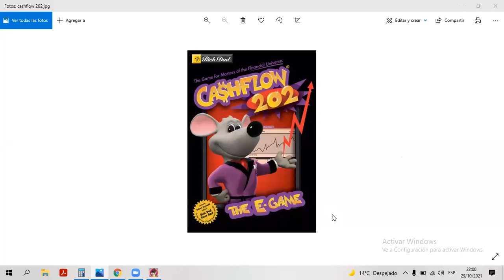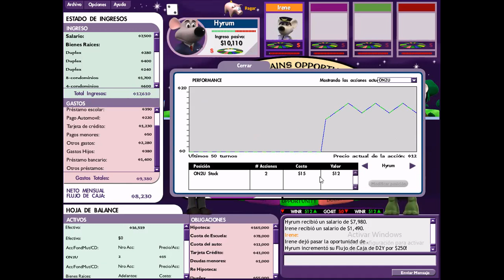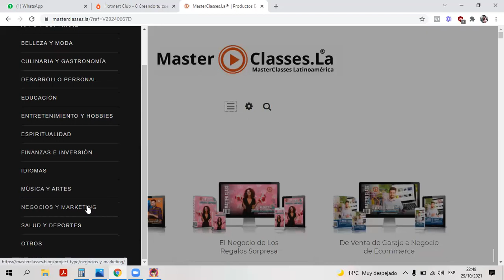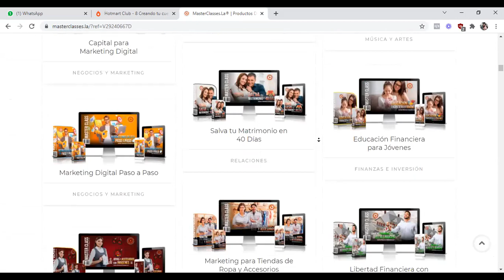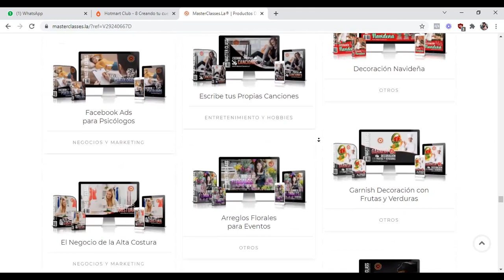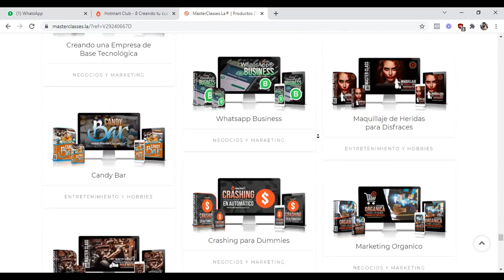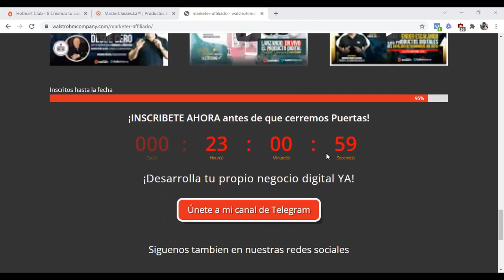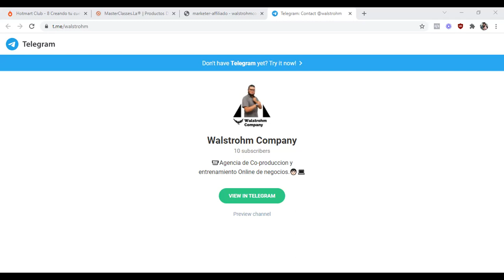cashflow como abogado part 3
descubre y desarrolla tu propio activo digital en la industria del e-comerce de productos digitales, recuerda que no necesitas tener experiencia y yo te llevare de la mano paso a paso para que comprendas y emprendas online, entra a mi pagina web y ahi te explicare como funciona esta maravillosa industria donde no necesitas de productos fisicos ni gastos administrativos que podrías usar si desarrollases un negocio tradicional, entra y registrate YA!

(CANAL DE TELEGRAM OFICIAL DE WALTROHM COMPANY)